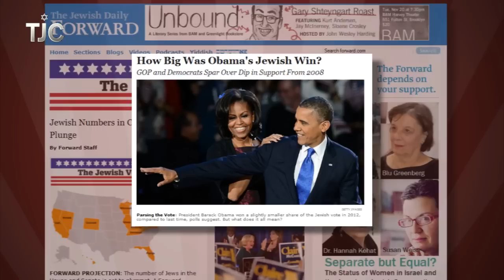TJC's The Salon Ep. 21 Clip: On "The Jewish Vote" in the 2012 Presidential Election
On this episode of TJC's The Salon, host Jane Eisner and co-host Rachel Sklar are joined by The Sisterhood contributor Sarah Seltzer, sex educator Dr. Jennie Rosenfeld ("Et Le'ehov: The Newlywed's Guide to Physical Intimacy"), and author and media consultant Amy Webb ("Data, A Love Story," Webbmedia Group). In this clip they discuss how and why Jews voted in the presidential election.